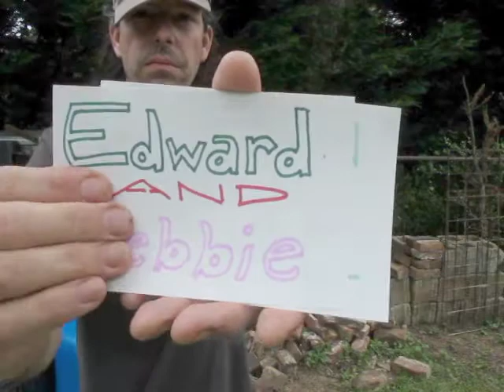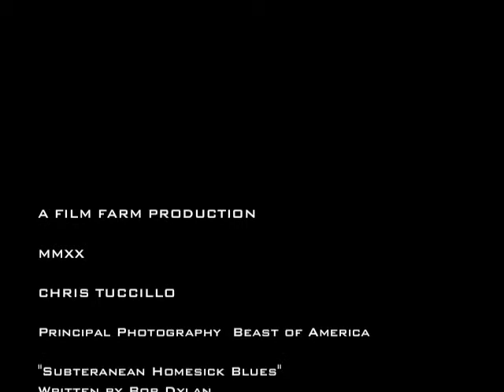UncleZio's Covid Birthday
A comical birthday thank you to loved ones in a time of separation.